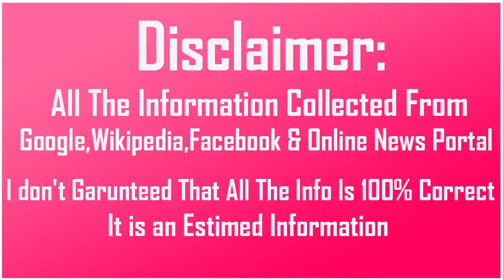SWWE WWE Emma Biography Boyfriend Income Cars Houses Net Worth and Life Style | Sorel Toril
WWE Emma Biography Boyfriend Income Cars Houses Net Worth and Life Style

Biography-

Real Name:Tenille Averil Dashwood

Nick Name:Emma

Profession:Profesional Wresler

Height:5 Feet 5 Inches

Weight:60 KG

Eye Color:Regular blond

Hair Color:Blue

Personal Life-

Age as in 2017:28 Years

Birth Place:Boronia, Victoria, Australia

Hometown:Orlando,Florida,USA

Nationality:Australian/American

Favourite Wrestler:Brock Lesnar

Favourite Actor:Amber Heard

Favourite Movie:Saving Private Ryan

Wrestling Career-

Wrestling Debut 2007

Shimmer Women Athletes (2009–2011)

Extreme Canadian Championship Wrestling (2009–2011)

Florida Championship Wrestling (2011–2012)

Main roster (2014–2015)

Return to NXT (2015–2016)

Return to main roster (2016–present)

Family-

Boyfriend

Car Collection-

House-

Salary:$75,500